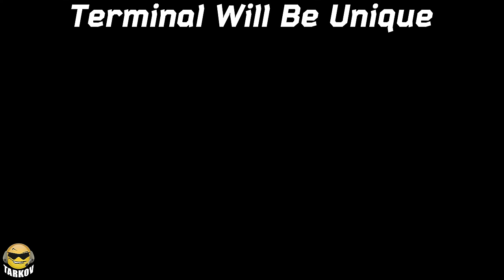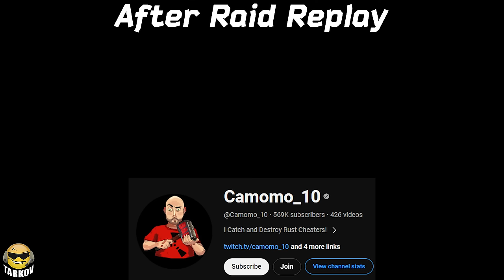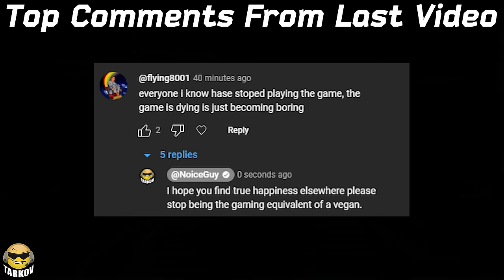Followup w/ Nikita, Missed Stuff & Extras - Q&A Part 2 // Tarkov News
Part 2 of the video from yesterday Missed a bunch of stuff, got some followup from Nikita and have some opinions to share. One of which about After Raid Replay, check out Camomo

There is no questioning that this is the BIGGEST interview we have ever gotten from Nikita Buyanov, the lead developer of Escape from Tarkov. Pestily did a great job getting as many of the communities questions answers as he could have about the future of Escape from Tarkov and Nikita's response to many different problems over the years. Tarkov anti cheat, Tarkov future plans, Tarkov Full Release, Tarkov PMC Karma, Nikita tarkov, Open World in Escape from Tarkov and more all talked about here.

Get the full interview here I think it's important all fans of escapefromtarkov watch this in it's entirety